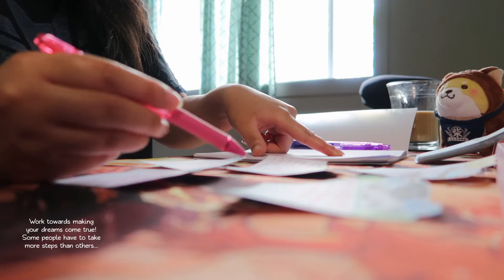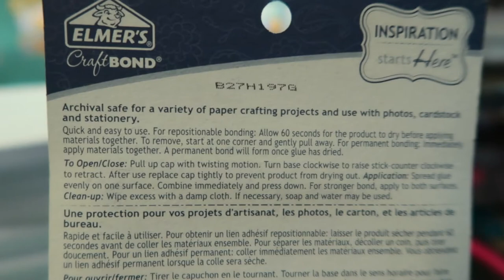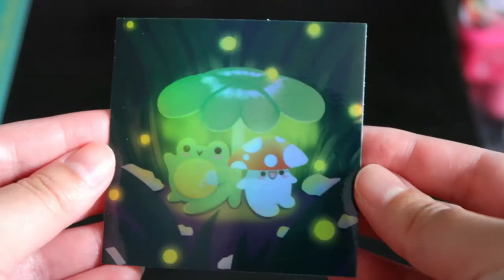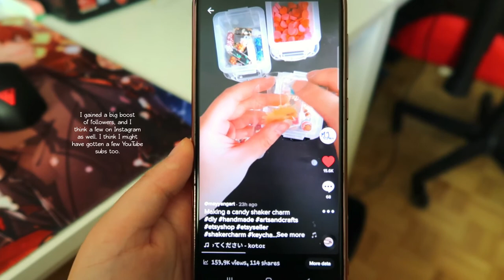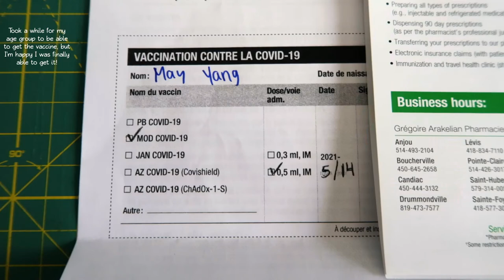Silent Studio Vlog: Making Candy Shaker Charms, Sticker Mule Package, and Going Viral on Tik Tok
Hello Everyone! In this vlog, I made some candy shaker charms, started thinking about Patreon, went to Michael's, opened a Sticker Mule package, tested a glue stick to possibly create DIY sticky notes, and went viral on Tik Tok! Hope you enjoy it!

[Other Links]:

- 40 free listings when you open your new Etsy shop! We'll both get free listings
- 12.50 CAD Sticker Mule store credit when you create a new account. I'll also get the same amount of store credit when you spend 12.50 CAD or more

[What I'm using for Videos]:

Camera: Canon G7X Mark II
Video Editing Program: Shotcut
Art Program: Fire Alpaca and Procreate
Drawing Tablet: Veikk A30 and iPad Air with Bamboo Sketch Stylus
Cutting Machine: Silhouette Portrait 2
Printer: Canon Pixma TS5020